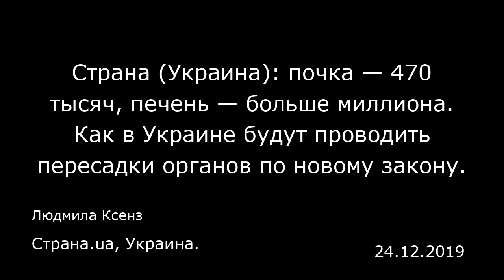Страна (Украина): почка — 470 тысяч, печень — больше миллиона. Как в Украине будут проводить пересад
Страна (Украина): почка — 470 тысяч, печень — больше миллиона. Как в Украине будут проводить пересадки органов по новому закону.
Страна.ua, Украина.
Людмила Ксенз
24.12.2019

В Украине приняли новый закон о трансплантации органов.  Комментируя его, глава профильного парламентского комитета по здравоохранению Михаил Радуцкий отметил: разблокировали трансплантацию, на выполнение которой за границей Украина тратит миллиард в год.  Определились и с ценами на органы — от 473,5 тысяч гривен за почку до почти 1,4 миллиона — за стволовые клетки. Но поможет ли новый закон больным украинцам — большой вопрос.  «Прорыва в отечественной трансплантологии все равно не будет», — уверен глава Национальной медицинской палаты Сергей Кравченко.  «Закон приняли, чтобы пересадки органов со следующего года вообще не остановились. По сути, коллапс в отрасли просто отсрочили еще на год», — говорит он.  «Можно хоть десять законов принять — система трансплантации в Украине как не работала, так и не будет работать. Ничего нет — начиная от оборудования в больницах и заканчивая санитарной авиацией, позволяющей вовремя доставлять органы из одной клиники в другую», — добавил глава общественной организации «Национальное движение за трансплантацию» Юрий Андреев.  У Главного юридического управления Верховной Рады — свой список претензий. Его смутил, в частности, слишком широкий круг лиц, которым открывают доступ к органам. Помимо медиков, это еще и некие «другие представители медучреждений» а также «субъекты хозяйствования». Это может привести к злоупотреблениям, предупреждают в юристы. То есть снова всплывает тема черных трансплантологов, которые «пустят на органы пол-Украины».  Н...